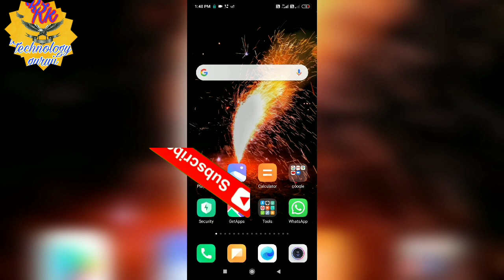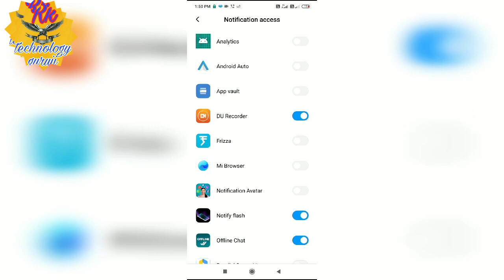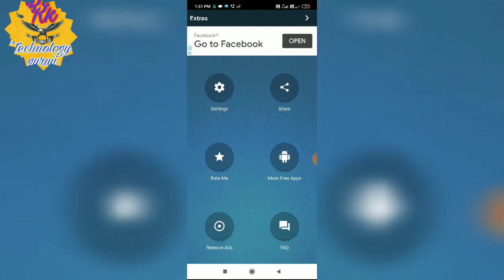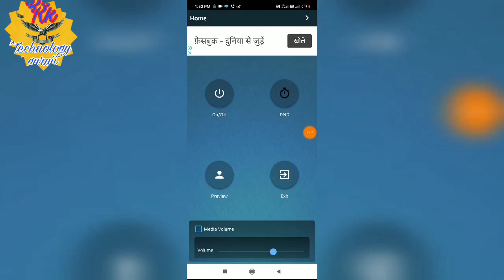Mobile में अब कुछ नहीं करना है जो करना है ये लड़की करेगी || by rktechnologyguruji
My Dear friends -इस वीडियो में नए मोबाइल के कुछ सेक्रेट ट्रिक्स बताया गया जिसको आप देख कर चौक जाएंगे तो एक बार इस वीडियो को जरूर देखिएगा मोबाइल है वो खुद बताएगा कि कौन सा अब तक कॉल फर्जी आ रहा है कौन सा वर्जिनल कॉल आ रहा है|

android settings
mobile settings
secret settings
rktechnologyguruji
rk technology guru ji
mobile
settings
all app

To Rk technology guru ji

Thanks for amazing moments via master recorders.shaire game.movies,TV SHOW and
Matching with more people